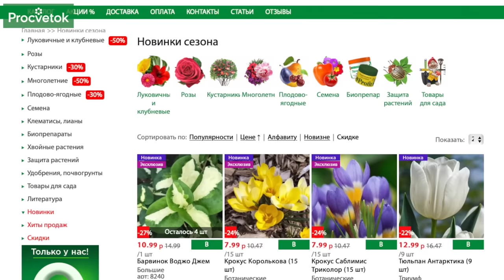СЕКРЕТЫ ВЫРАЩИВАНИЯ КРУПНЫХ И СПЕЛЫХ АРБУЗОВ И ДЫНЬ! Формируем и подкармливаем арбузы правильно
Можно ли вырастить арбузы и дыни в Средней полосе? Нашему эксперту Дмитрию Кастрицкому это не составляет труда. В этом видео он поделится своими секретами ухода за арбузами и дынями в середине лета. Вы узнаете как лучше формировать арбузы и дыни, а также чем их подкормить.

00:00 Приветствие
00:29 Главные условия при выращивании арбузов и дынь
01:40 Пасынкование арбузов
03:15 Подкормка арбузов после появление завязей
03:35 Как формировать дыню
04:16 Особенности формирования гибридных дынь
04:55 Подкормка дыни